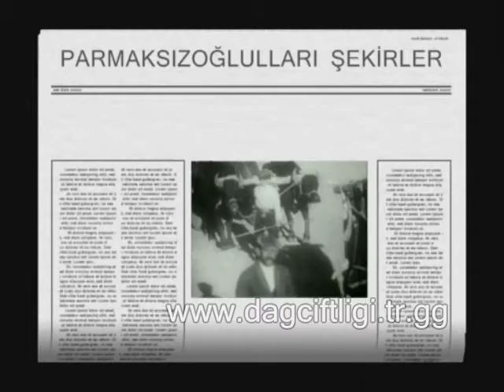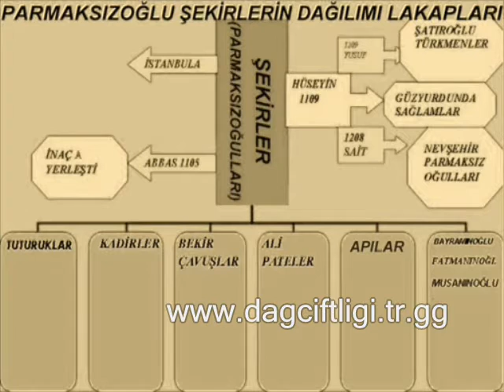DAĞÇİFTLİĞİ KÖYÜ ŞEKİRLER 1